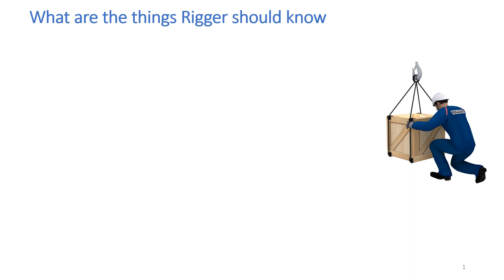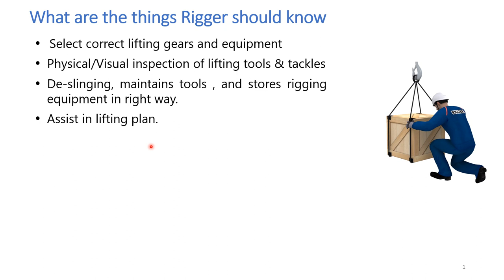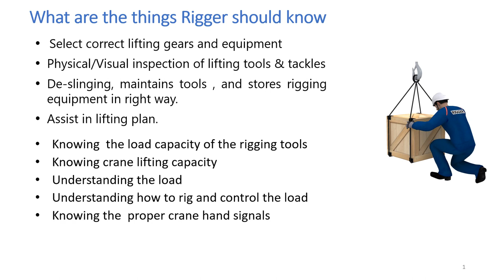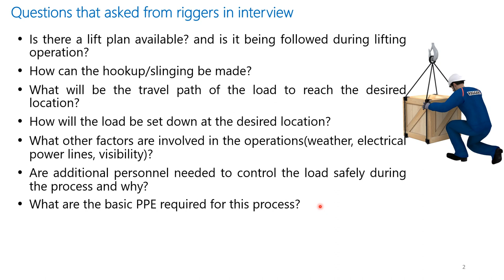What are the things Rigger should know? |Questions that asked from Rigger should know |Rigging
What are the things Rigger should know? ,
Questions that asked from Rigger should know,
Factor the Affect lifting operations,
Rigging ,
Lift Plan,
Slinging,
Crane,
Rigging,
Rigger,
Lifting,
Lifting gera,
Lifting gear
Lifting equipments,
Lifting tools,
lifting tackles,
Rigging tools,
Crane lifting capacity,
hand signal,
rigger work,